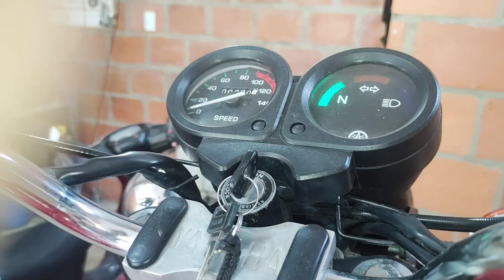ASI LE ADAPTE LOS PITOS A ESTA RX100 CLASICA.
Hola futuros mecanicos de youtube. 👍 en esta ocasion les comparto como adaptar unos pitos de rx115 a una rx100 clasica.